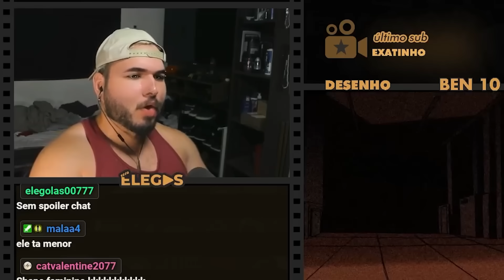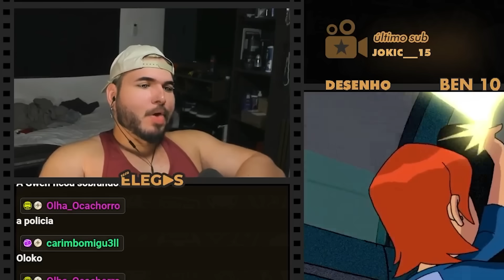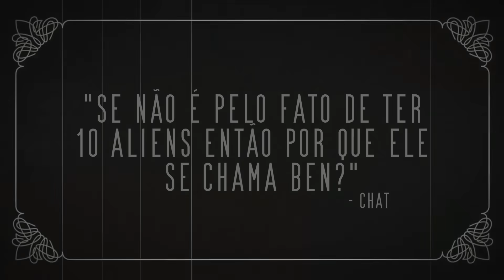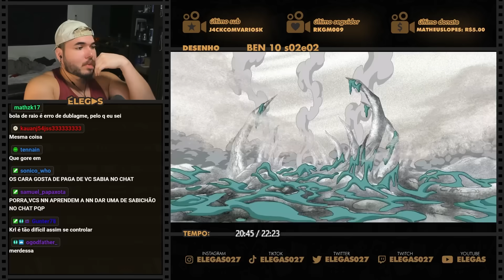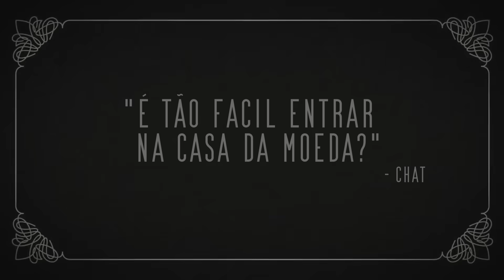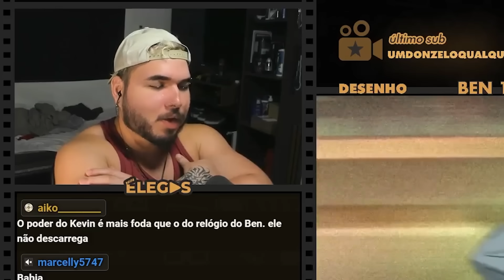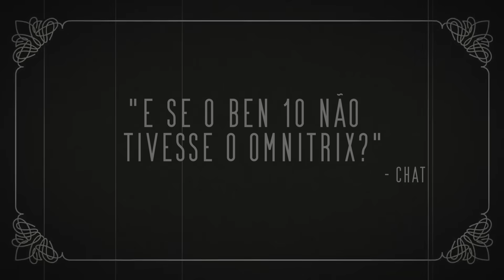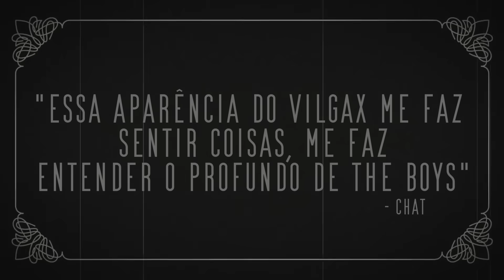E SE A GWEN TIVESSE ENCONTRADO O OMNITRIX ANTES DO BEN?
Elegas reagindo ao desenho BEN 10 - PARTE 4

00:00 inscreva-se
00:10 siga-me no instagram: @elegas027
07:00 twitter: @elegas027